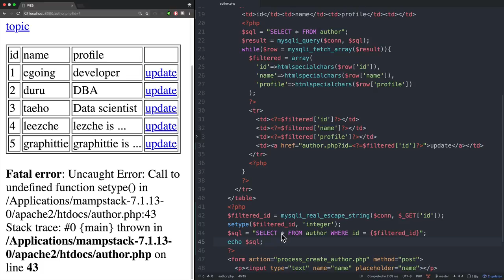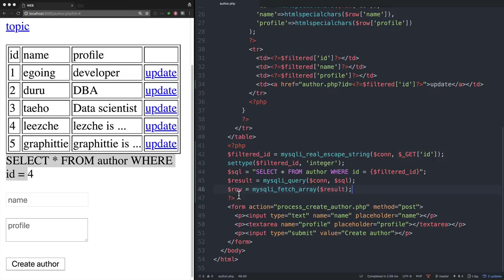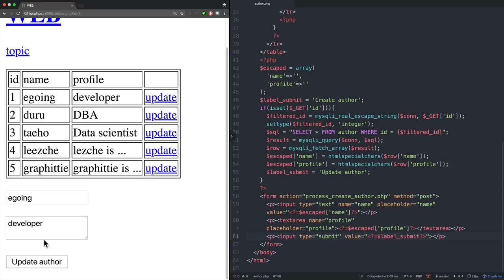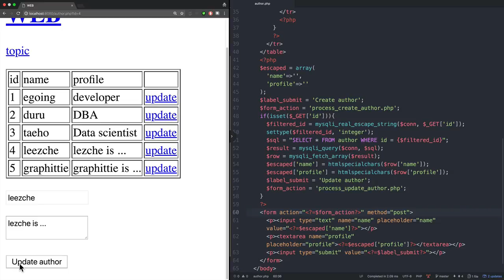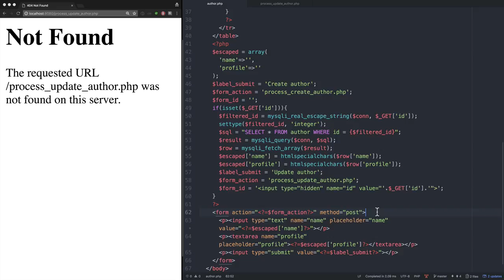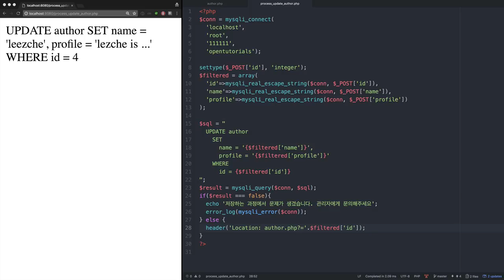WEB3 - PHP & MySQL : 19.새로운 테이블 - 수정